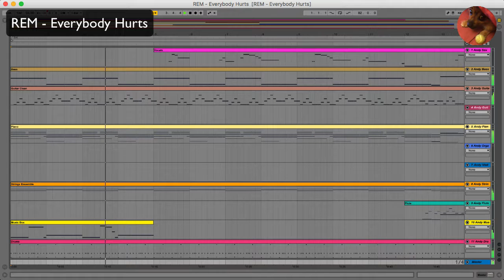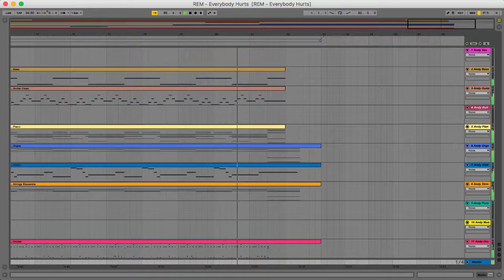REM - Everybody Hurts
REM - Everybody Hurts - Ableton Live.